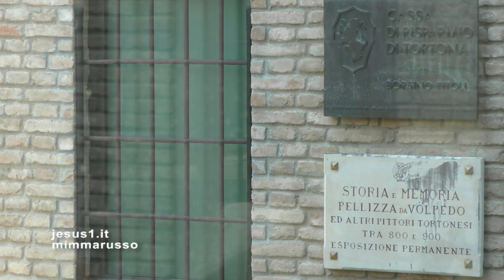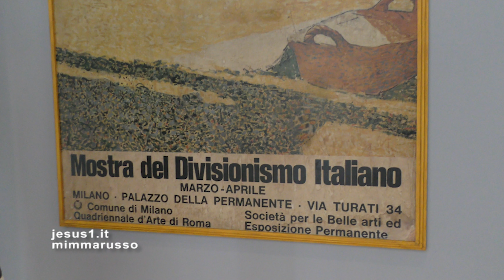Tortona (Alessandria) IL DIVISIONISMO, Pinacoteca Fondazione Cassa di Risparmio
LA FONDAZIONE CASSA DI RISPARMIO ACCOGLIE OPERE D'ARTE DEL DIVISIONISMO, CORRENTE PITTORICA  DI FINE OTTOCENTO ENTRATA NEL NORD ITALIA COME EMANAZIONE DEL PUNTINISMO FRANCESE.
TRA I PITTORI DI SPICCO: IL TIROLESE SEGANTINI O L'ALESSANDRINO PELLIZZA DA VOLPEDO DI CUI NELLA SALA A LUI DEDICATA È ESPOSTA, TRA LE ALTRE, L'OPERA 'IL PONTE', OLIO SU TELA DEL 1904.
COS'È IL FENOMENO PITTORICO DEL DIVISIONISMO: LEGGERE IL COLORE IN UN QUADRO È UN FATTO SOGGETTIVO, DIPENDE DALL'OCCHIO CHE LO OSSERVA E CHE OSSERVANDOLO LO INTERPRETA COME FATTO EMOTIVO; MA IL COLORE OLTRE CHE SENSAZIONE VISIVA È ANCHE UN FATTO SCIENTIFICO, INFATTI DAI COLORI PRIMARI HANNO ORIGINE I COLORI SECONDARI COME IL VERDE CHE DIVENTA VERDE DALL'ACCOSTAMENTO DEI DUE COLORI PRIMARI GIALLO E AZZURRO.
DAI PRINCIPI SCIENTIFICI ALLA RICERCA PITTORICA: L'ARTE TRA FINE 800 E IL NOVECENTO  DIVERTA COLORE SPEZZATO, DIVISO, DIVISIONISMO, TECNICA DI PICCOLE PENNELLATURE E PUNTINI ACCOSTATI; NON SOVRAPPOSTI PER PERMETTERE ALLA LUCE DI INSERIRSI NEGLI SPAZI E FAR RISALTARE NEL COLORE I SOGGETTI.
I SOGGETTI DELLE OPERE DEI PITTORI DEL DIVISIONISMO ATTINGONO AL MONDO DELLA NATURA E A QUELLO DEL LAVORO NELLE CAMPAGNE O NELLE CITTÀ IN CUI LE MACCHINE HANNO CAMBIATO IL SISTEMA SOCIALE E LA VITA DELLA GENTE CHE NON È SEMPRE SODDISFATTA.
ESPRIME DISAGIO E CONTESTAZIONE, PER ESEMPIO, 'IL QUARTO STATO' DI PELLIZZA, QUADRO CHE OLTRE AD ESSERE ESPOSTO AL MUSEO DEL NOVECENTO DI MILANO È DIVENTATO UN MURALE A VOLPEDO-LA CITTÀ DI PELLIZZA.
IL MURALE RAPPRESENTA UN POPOLO DI CITTADINI DI  VOLPEDO CHE PELLIZZA HA MESSO IN MARCIA DIETRO A UN SINDACALISTA PER CHIEDERE UN FUTURO IN CUI I DIRITTI DI TUTTI I LAVORATORI FOSSERO RISPETTATI. DIRITTI PER TUTTI, DONNE INCLUSE.
mp3
Nuovo Cinema Paradiso dal film omonimo
Il video utilizza la melodia di questo brano
Sony Music Publishing, União Brasileira de Compositores, UNIAO BRASILEIRA DE EDITORAS DE MUSICA - UBEM, LatinAutor - SonyATV, LatinAutorPerf